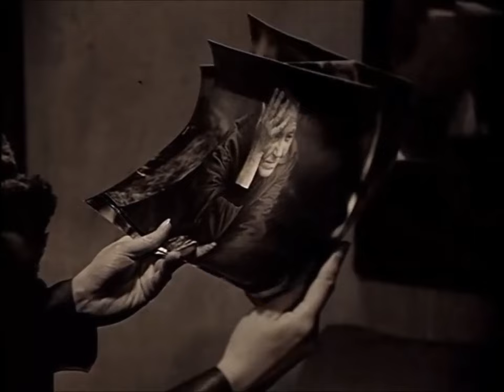The Mirror (1975) Zerkalo - Andrei Tarkovsky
BΑΣΙΛΙΚΗ ΜΟΥΣΤΑΦΕΡΗ